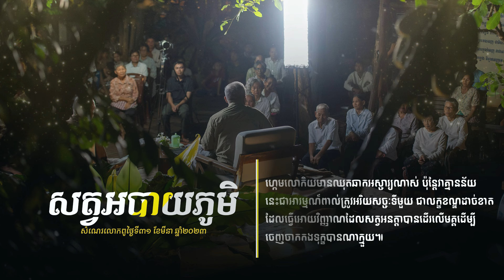សត្វអបាយភូមិ (ល្បែង ស្រី​ ស្រា) -​ សំណេរលោកពូខឹម វាសនា​ ថ្ងៃទី៣១ ខែមីនា ឆ្នាំ២០២៣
សត្វអបាយភូមិ -​ សំណេរលោកពូខឹម វាសនា​ ថ្ងៃទី៣១ ខែមីនា ឆ្នាំ២០២៣
Some of reason make me create channel LBENG JIVIT: I have created this channel to share general knowledge to all of audiences such as Dharma, Politic, Democracy, Lesson of live and love and another lesson for daily of living.
*Videos Create:
-Audio:
-Video Design:
Wondershare Filmora 12
-Image Credit: